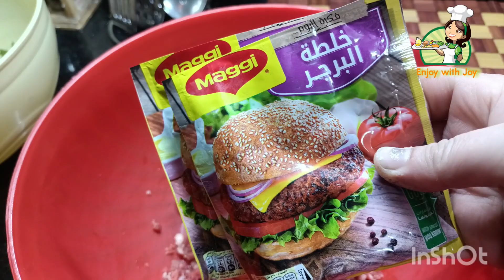اكل المطاعم في البيت ♥️و رفيو عن خلطه البرجر 🍔🍔من ماجي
كيلو من اللحم المفروم فيه نسبة دهون ,٢ كيس من خلطه البرجر من ماجي

الحشوة
جبنه  موتزاريلا

ساندويتش البرجر لحمة و فراخ

صوص البيج ماك